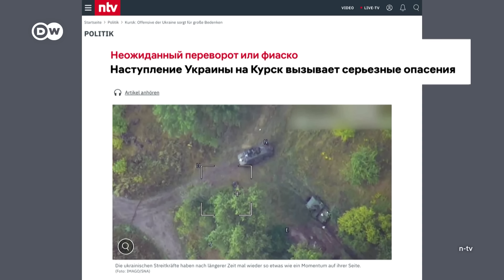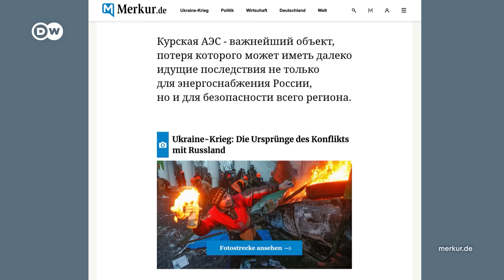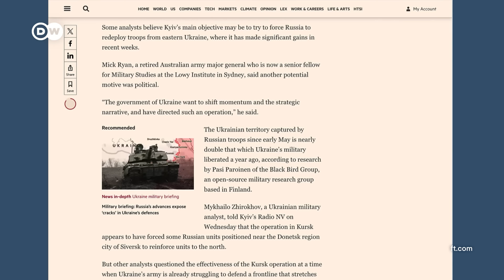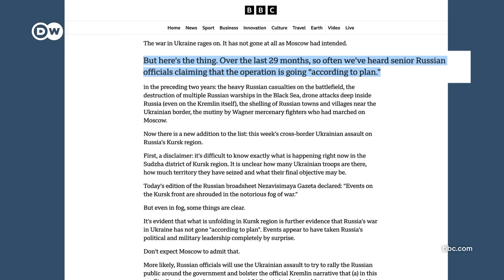"Российские военные в шоке": западные СМИ о боях и хаосе в Курской области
Ведущие западные СМИ следят за развитием ситуации в Курской области. Неясно, какими будут долгосрочные последствия операции ВСУ, но многие сходятся во мнении, что Украина явно застала российских военных врасплох.